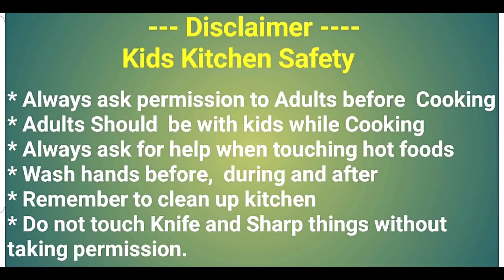Gulab Jamun Recipe|Gulab Jamun with Milk Powder| Bina Mawa Khoya Gulab Jamun Recipe| No Instant Mix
Todays Recipe:-

gulab jamun using milk powder
गुलाब जामुन बनाने की विधि
how to make gulab jamun
gulab jamun
paris lifestyle
parth lifestyle
indian youtuber
indian vlogger
sister vs sister
pari video
paris lifestyle video
twins lifestyle